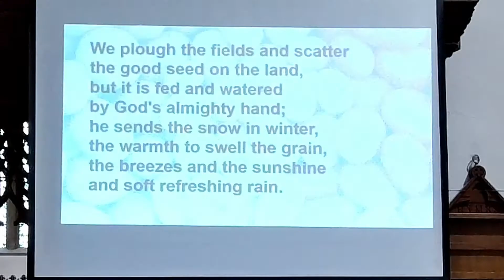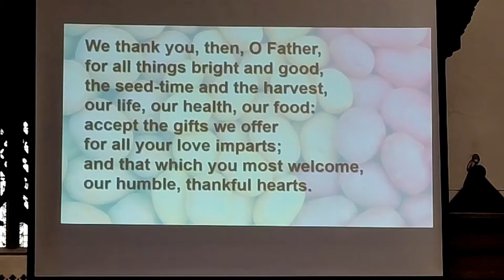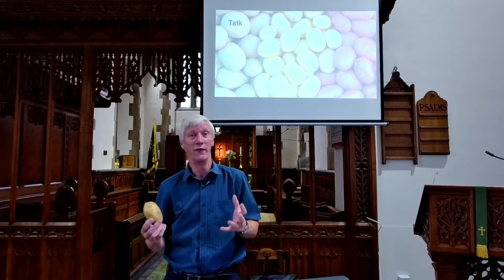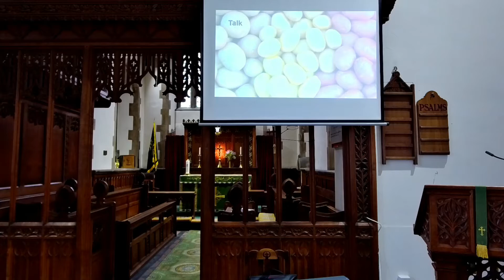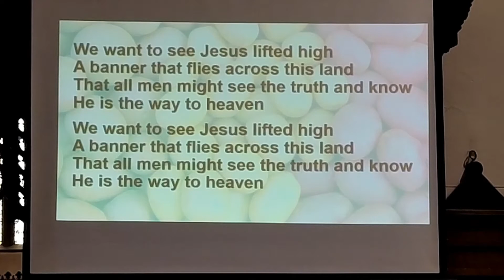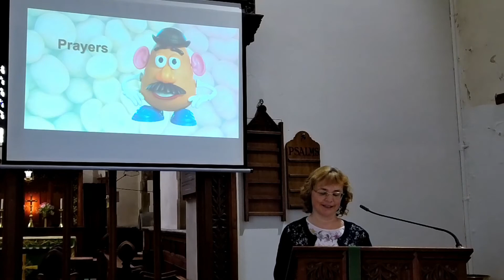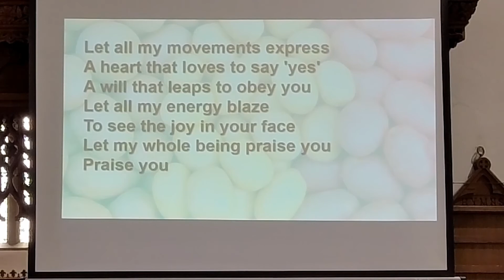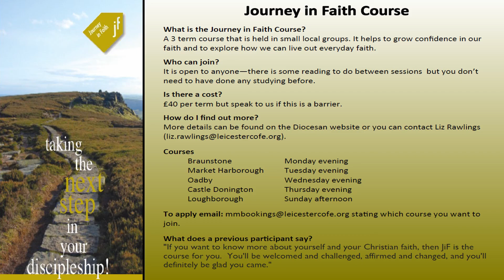Trinity 9 Service 1st August 2021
Edited version of our livestream service from St Philip and St James in Groby on Sunday 1st August. All are welcome, wherever you are, whoever you are and whenever you join us as we explore our how we can use our gifts for God. Streaming and material covered under CCLI licences 997851 and 971891.